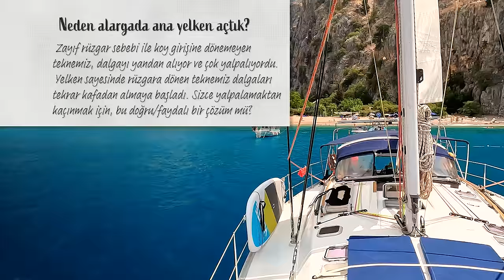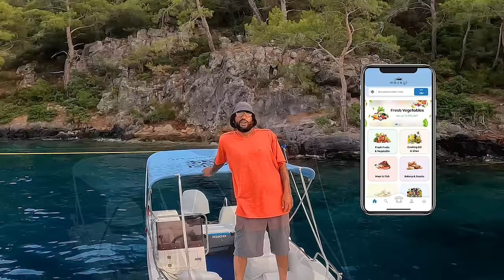Göcek'in Su Altı Hazineleri - Bölüm 27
Sailing Mia’dan herkese merhaba!
 Bu bölüm çok sevdiğimiz Kelebek Vadisi’ne olan çalkantılı seyrimizle başlıyor. İki ay aradan sonra yeniden Kelebek Vadisi’ne demirliyor, vadi ile bir kez daha hasret gideriyoruz. Ancak demirledikten sonra da solugan bitmiyor, sallana sallana demirde kalmaya devam ediyoruz. Teknenin rüzgara dönmesini sağlayıp dalgayı bordadan almamak için bir çözüm olabilir umuduyla alargada ana yelkenimizi basıyoruz. Kelebek Vadisi’nde günbatımı bize yine eşsiz dakikalar yaşatıyor.
 Ertesi sabah vadiden demirimizi alıp Göcek’e doğru olan seyrimize başlıyoruz. Yine rüzgarsız ve iri dalgalı bir seyir oluyor. Büyük Sarsala Koyu’na sevgili Koray Abi’mizin yanına demirliyor, birlikte güzel günler geçiriyoruz. Bulunduğumuz minik koyu keşfetmek için maske şnorkel ile keşfe çıkıyoruz. Gördüğümüz manzara bizi şoke ediyor çünkü her taraf şişe çöpleriyle dolu. Fırat Kaptan dayanamıyor ve hepsini tek tek toplamaya başlıyor. Maalesef bir büyük battal boy çöp poşetini dolduracak kadar şişe topluyoruz.
 Bizi maske şnorkelle gören Koray Abimiz ve ailesi çok istemelerine rağmen maske şnorkel kullanamadıklarını söylüyorlar. Fırat Kaptan hemen minik bir eğitim seansı düzenliyor ve tüm aileye maske şnorkel kullanmanın inceliklerini öğretiyor. Sualtının sessiz ve büyülü dünyasını keşfeden tatlı komşularımız çok mutlu oluyorlar.
 Göcek’teki son akşamımızda methini çok duyduğumuz Mezegi’den sipariş veriyor, sayelerinde teknede çok keyifli bir sofra kuruyoruz. Ertesi sabah kıç halatlarımızı çözüp demirimizi alıyor ve Göcek’e veda ediyoruz. Umarız keyifle izlersiniz. 💙

00:01 Kelebek Vadisi’ne doğru çok çalkantılı bir seyir yapıyoruz.
00:45 Kelebek Vadisi epey kalabalık. Demirde çok fazla gulet var. Yine de boş bir alan bulup demirimizi atıyoruz.
01:50 Vadide solugan hız kesmeden devam ediyor. Kalsak mı gitsek mi istişare ediyoruz.
02:10 Öğleden sonra vadi boşalıyor ve demirde bizden başka tekne kalmıyor.
03:22 Fırat Kaptan bir önceki ziyaretimizde düşürdüğü dronunu hatırlayıp üzülüyor.
03:45 Teknenin rüzgara dönüp dalgayı bordadan değil de, kafadan almasını sağlamak amacıyla alargada ana yelken açıyoruz ve yalpadan kurtuluyoruz.
04:15 Günün en güzel dakikaları başlıyor; Kelebek Vadisi’nde günbatımı…
06:32 Çok soluganlı bir geceden sonra gün doğuyor ve biz Göcek’e doğru olan seyrimiz için tekneyi neta ediyoruz.
07:30 Demirimizi alıp Kelebek Vadisi’nden ayrılıyoruz. Yaklaşık 25 metreden gelen demir ırgatı çok mutlu etmiyor. Bu sebeple 20 metre üzerine demirlememekte fayda var.
08:20 Servis botumuzu neden çok kullanmayı tercih etmediğimizi anlatıyoruz.
09:00 Deniz yaşamının bize hissettirdikleri ve hayatımıza olan etkilerinden bahsediyoruz.
09:40 Ölüdeniz ve Gemile Adasını pupamızda bırakıp Göcek’e doğru devam ediyoruz.
09:50 Seyrimiz yine rüzgarsız ve iri dalgalı bir şekilde devam ediyor.
10:35 Tuna Kaptan Göcek’i neden tercih etmediklerinin yanı sıra Göcek’teki güzel imkanlardan da bahsediyor.
12:25 Darboğazdan geçerek seneler sonra Göcek’le buluşuyoruz.
12:58 Göcek’e girer girmez hemen denizden bir şeyler toplamaya başlıyoruz. Bu sefer kısmetimizde yüzme makarnası var…
13:20 Büyük Sarsala Koyu’na demirliyor ve sevgili Koray Abi’mizle buluşuyoruz.
14:35 Hem su altını keşfetmek, hem de temizlik yapmak için başladığımız şnorkel turunda çok fazla şişe çöpü topluyoruz.
16:28 Koray Abi’lere misafirliğe gidiyor ve çok keyifli sohbetler ediyoruz.
17:20 Maske ve şnorkel kullanmayı öğrenmek isteyen Koray Abi ve ailesine denizde mini bir eğitim veriyoruz.
19:20 Göcek’teki son akşamımızda Mezegi’den sipariş veriyor ve güzel bir sofra kuruyoruz.
21:18 Göcek’teki son sabahımızdan günaydın. Fırat Kaptan kıç halatlarını çözmek için denize atlıyor.
21:52 Demirimizi alıp Sarsala Koyu’ndan ayrılıyoruz. Ve bir daha görüşene dek Göcek’e veda ediyoruz.

Videolarımızda neler görmek istediğinizi yorumlar kısmından bizimle paylaşırsanız, isteklerinizi dikkate alacağımızdan emin olabilirsiniz.
Bir sonraki bölümde, yeni maceralarda görüşmek üzere.
Mia teknesinden, denizlerden hepinize sevgiler. 💙